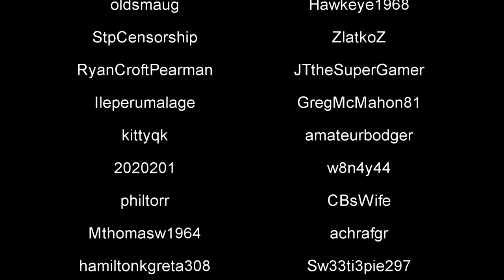Guild Wars 2 - Let's Play - The Most Epic Solo Playthrough EVER! Ep: 51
This is kind of a make up video for EP 48. I still am getting slack for it. LOL. Hey I am human after all. Check that song out too.